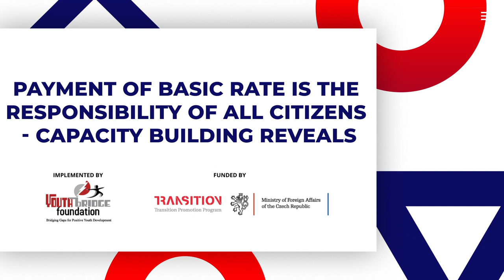Payment of basic rate is the responsibility of all citizens - Capacity Building reveals